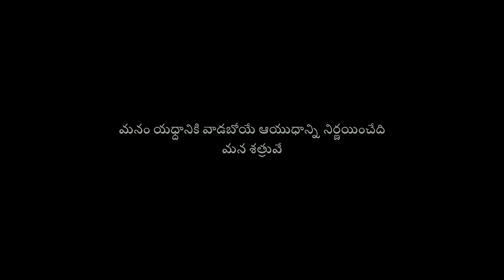Hitler Official Telugu Teaser | Vijay Antony | Gautham Vasudev Menon | Dhana | Vivek - Mervin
Presenting you the Official Teaser of Hitler starring Vijay Antony, Riya Suman, Gautham Vasudev Menon, Charanraj, Reddinn Kingsley, Vivek Prasanna, Tamizh (Director), Aadukalam Naren

Written & Directed By:  Dhana

Dop:  Naveen Kumar. I
Art: C. Udhayakumar
Editor: Sangathamizhan E
Lyrics:  Krithika Nelson, Ku.karthik, Prakash Francis
Choreography:  Brindha, Leelavathi
Stunt:  Murali G
Costume Designer: Anusha G
Stills: Arun Prasath
Pro:  Sathishkumar (AIM)
Publicity Designs: Thandora
Produced By T.D.Rajha - D.R. Sanjay Kumar
Sound effects - Vijay rathinam mpse
Sound mixing - Rahamathulla
Cg comapny - HOCUS POCUS VFX PVT , good devil studios
Di - fortune fx
Manager - Nagarajan
Music Label - Star Music